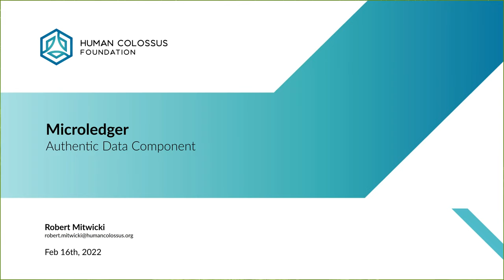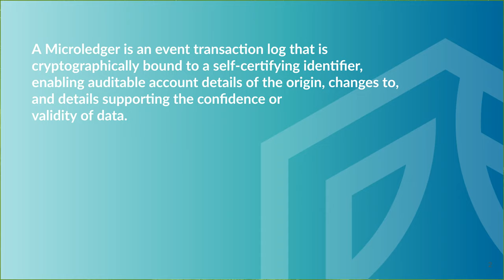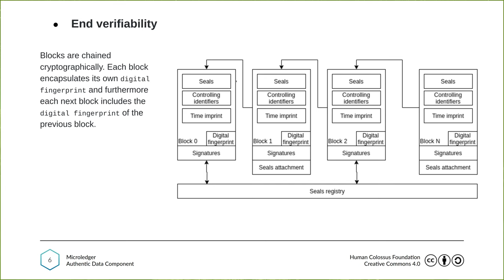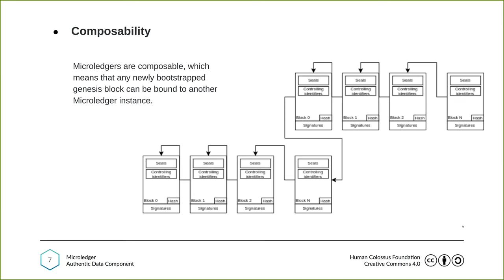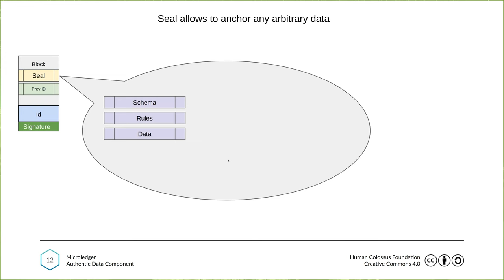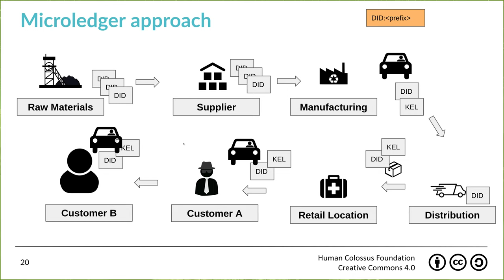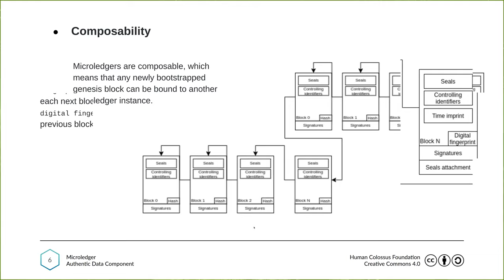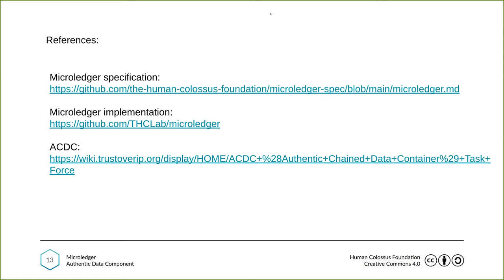Microledgers with Robert Mitwicki (Human Colossus Fnd) (22 02 16 ID SIG)